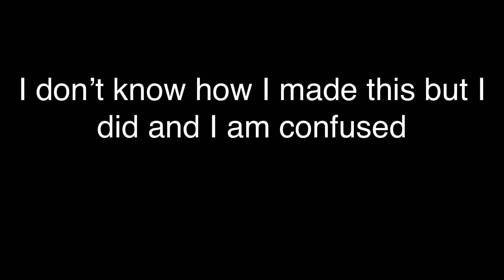I don’t know...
IF YOU LIKE THIS VIDEO IN 5.028392 SECONDS YOU WILL WIN A... BIG CHUNGUS AWARD

Just leave like pls